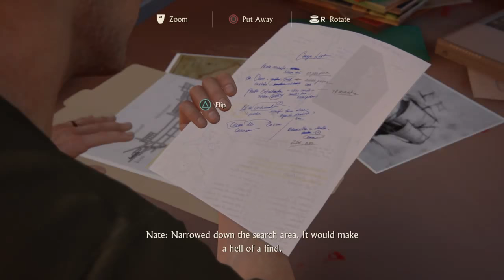Uncharted 4 playing on ps4 sonu gaming part 2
Unchrted 4 playing on ps4 sonu gaming part 2